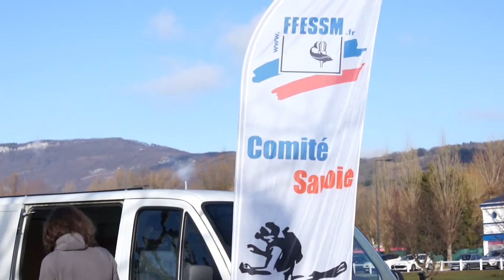Plongée de l'An neuf 2014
Plusieurs plongeurs se sont rassemblés sur le ponton des pêcheurs à l'esplanade du lac pour participer à la traditionnelle plongée de l'An neuf, le dimanche 5 janvier. Ils étaient déguisés selon la thématique : les costumes du continent américain. Un public nombreux était au rendez-vous.